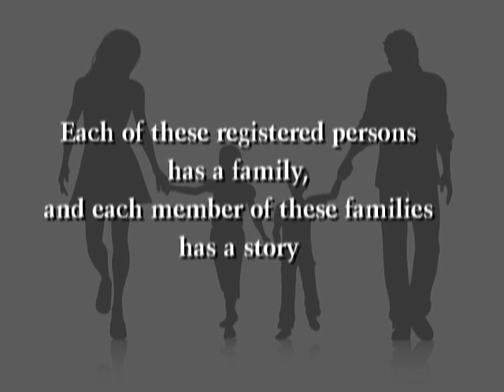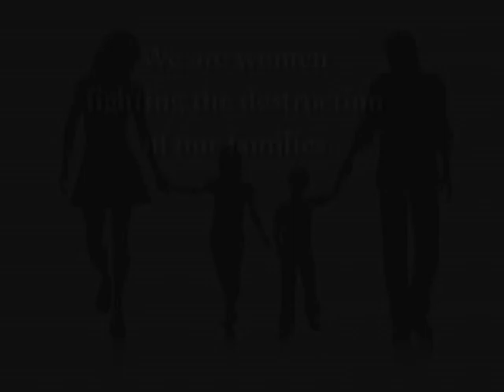My Dad is a Registrant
The innocent victims project was created in 2011 as a way to educate lawmakers and the public about the collateral damage done to the families of registered sex offenders all over the US by the public nature of the sex offender registry.

The registry has evolved over the years from a non-public information base used only by law enforcement to the public form we see today that has destroyed the lives of countless American registrants as well as their families.

The public is generally unaware of the needless suffering of wives, husbands, brothers, sisters, fathers and mothers of registrants who must experience the same banishment from the community as the registrant themselves.  Just as the sex offender registry has made it almost impossible for sex offenders to stay employed, get a job, find places to live, obtain credit, and begin to rebuild their lives, so too have the families of registrants.  The stories of these devastated families is what drives the Innocent Victims videos now posted on you tube.

On the Innocent Victims you tube page these family members tell their own stories of being banished from the community because of their associations with registrants.  Stories of children being bullied by their classmates, landlords denying housing, churches turning away family members, spouses fearful of assault or even murder at the hands of self styled vigilantes who have no trouble tracking them down because their addresses are available to the public on the internet.

These are the stories that in our cultural climate of judgment and resentment that never get told.  These are the innocent victims of the registry.

If you are the family member of a registrant we want to tell your story.  No names are used in the videos but your image will be there.  For that reason people often have a difficult time agreeing to speak on camera.  We are looking for a few brave souls to stand up for what's right and tell the world the truth about the public sex offender registry.

In order to tell your story your family registrant cannot currently be on court ordered supervision or have any pending court cases.  The damage suffered by your family must be solely as a result of the public nature of the registry.